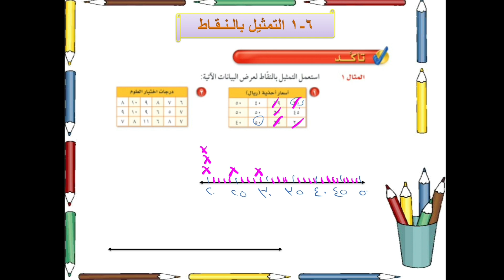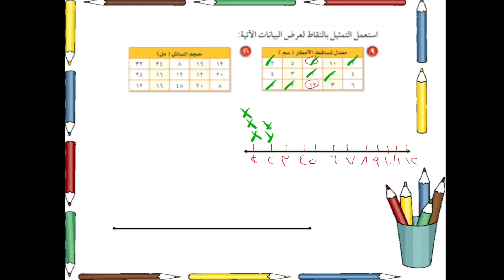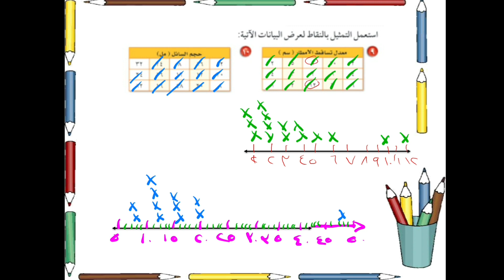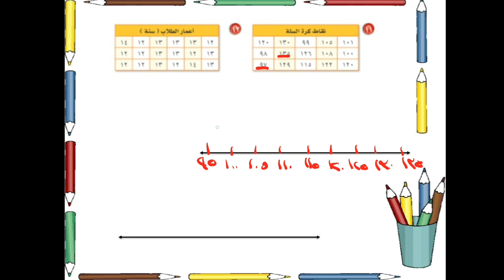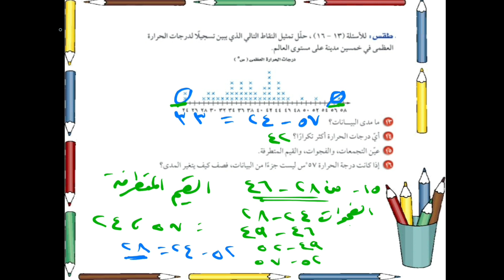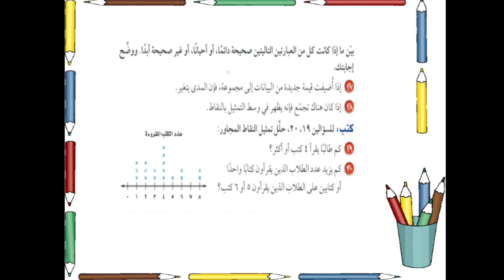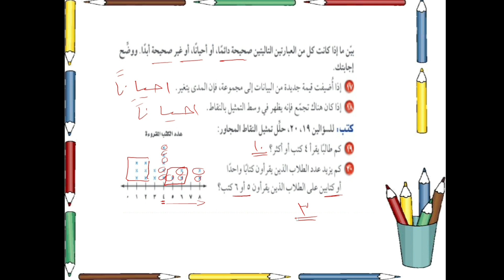التمثيل بالنقاط | حل تمارين الكتاب | الصف الأول متوسط